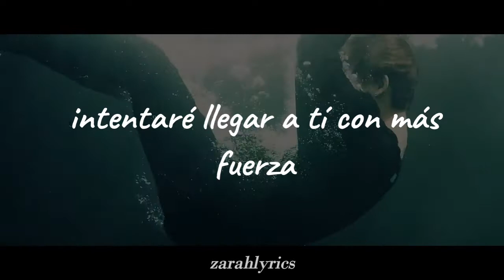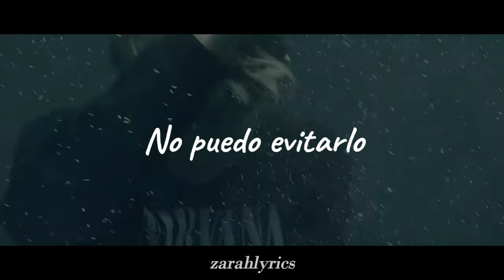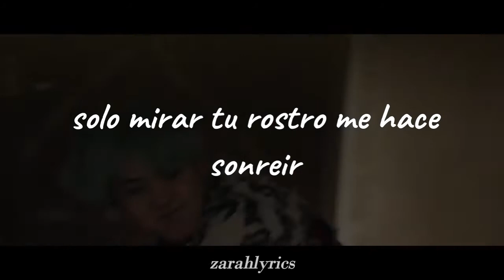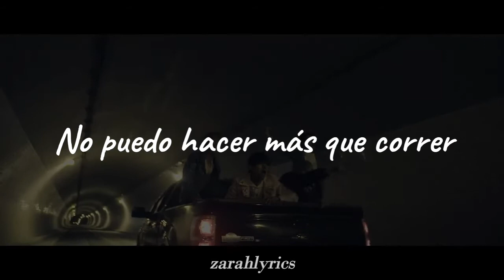[run] - bts // sub español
'RUN' es la canción principal del álbum 'The Most Beautiful Moment In Life Pt. 2' de la banda surcoreana BTS, lanzada el 30 de noviembre del 2015.

En el primer verso de la canción:

—"Eres mi único sol, único en este mundo
Florecí por ti, pero todavía tengo sed
Es demasiado tarde, demasiado tarde
Incluso si mis ramas se secan, intentaré llegar a ti con más fuerzas"

RM metafóricamente se etiqueta como una flor, que necesita del sol (esa persona) para poder prosperar como planta. Aquí se entiende como la flor depende del sol para vivir, pero también como este (el sol) puede secar la planta provocándole sed. "Con demasiada intensidad y luz, en lugar de ayudarlo a prosperar en su entorno, su “sol” lo priva de sus necesidades, provocando una sequía metafórica" (GENIUS).

El video que es usado de fondo, es el MV Oficial de RUN publicado por el canal de HYBE Labels, el cual en ese entonces se llamaba Big Hit Entertainment.

[ Para traducir la letra de esta canción me apoyé de la letra original en coreano e inglés, y de la traducción completa al inglés. Posteriormente todo fue traducido al español ]